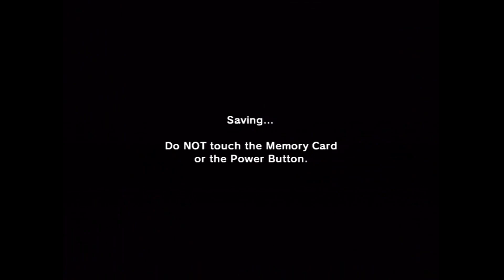The Legend of Zelda: Ocarina of Time Master Quest Playthrough (Progressive Scan Mode) - Part 8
This is part 8 of my capture of me playing through The Legend of Zelda: Ocarina of Time Master Quest for the GameCube.  This is being played through the bonus disc that was given away as a preorder bonus for the Legend of Zelda: The Wind Waker back in 2003.  I'm playing the game in progressive scan mode using an actual GameCube (not the Wii).

In this eighth part I killed some Gold Skulltulas and then headed to Hyrule Castle to obtain the Ocarina of Time and become an adult. After that I grabbed Epona from the Lon Lon Ranch and headed to Kakariko Village where I obtained the Hookshot and some Heart Pieces. I also learned the Song of Storms.

Heart Pieces collected in this video:

Heart Piece # 11 - Inside the Windmill - 34:20
Heart Piece # 12 - Second race with Dampe - 38:28

Recorded with the Hauppauge HD PVR and the GameCube's component cables.